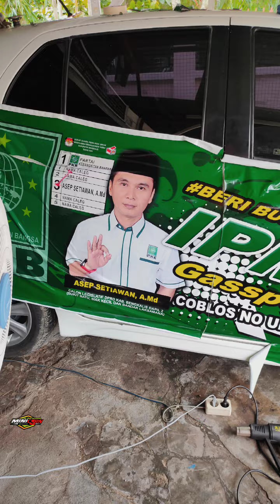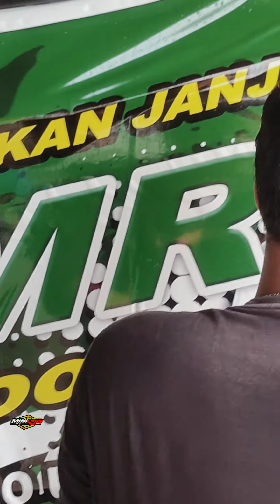Operational Vehicle for CaLeg PKB ( Mr . Asep Setiawan )